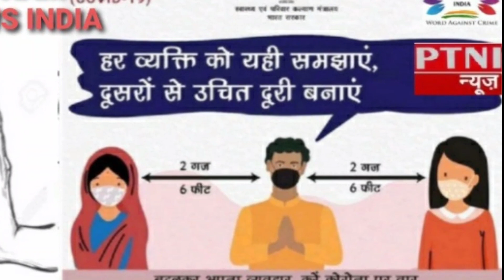कोरोना के बढ़ते प्रकोप से UP में अब सार्वजनिक कार्यक्रमों पर लगी रोक, लॉकडाउन की आशंका! -PTNI न्यूज़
दुनिया भर के लिए तबाही बन चुका कोरोना वायरस (COVID-19) दोबारा उत्तर प्रदेश को डराने लगा है। देश के कुछ राज्यों में कोरोना महामारी के एक बार फिर नये सिरे से पैर पसारना शुरू कर दिया है। राष्ट्रीय राजधानी नई दिल्ली, आर्थिक राजधानी मुम्बई और गुजरात, छत्तीसगढ़ के बाद अब राजस्थान और उत्तर प्रदेश में यह बढ़ने लगा है। डेढ़ माह के बाद रिकार्ड 44 कोरोना मरीज राजधानी लखनऊ में पाए गए। विश्व स्वास्थ्य संगठन (WHO) और केंद्र सरकार की चेतावनी के बाद उत्तर प्रदेश में भी कोरोना के मद्देनजर सरकार ने फिलहाल सार्वजनिक कार्यक्रमों पर अगले आदेश तक रोक लगा दी है। अब पिछले साल की तरह इस बार भी शादी समारोह में 50 लोग व अंतिम संस्कार में 20 लोगों को ही अनुमति दी जा सकती है। प्रधानमंत्री नरेन्द्र मोदी ने राज्य सरकारों से कहा कि संक्रमण की दूसरी लहर पर तेजी से निर्णायक कदम उठाकर तुरंत रोक लगाने की जरूरत है।
नागपुर। महाराष्ट्र के नागपुर में सोमवार को कड़ी पाबंदियों के साथ एक सप्ताह के लिए लॉकडाउन लगा दिया गया और अधिकारियों ने नियमों का उल्लंघन करने वालों को कड़ी कार्रवाई की चेतावनी दी है
पिछले सप्ताह से उत्तर प्रदेश में भी बढ़ते केस को देखते हुए मुख्य सचिव RK तिवारी ने निर्देश जारी करते हुए कहा कि दूसरे प्रदेशों के आने वाले यात्रियों की जांच अनिवार्य रूप से की जाए। साथ ही एयरपोर्ट, रेलवे स्टेशन पर एंटीजन टेस्ट जरूर हो और लक्षण दिखते ही उनका RTPCR जांच करा लिया जाए।
वहीं प्रधानमंत्री नरेंद्र मोदी ने कहा कि कोरोना के खिलाफ अब लापरवाही की कोई गुंजाइश नहीं होनी चाहिए। कोरोना की लड़ाई में हम आज जहां तक पहुंचे हैं, उससे आया आत्मविश्वास, लापरवाही में नहीं बदलना चाहिए। हमें जनता को पैनिक मोड में भी नहीं लाना है और परेशानी से मुक्ति भी दिलानी है। टेस्ट, ट्रैक और ट्रीट’ को लेकर भी हमें उतनी ही गंभीरता की जरूरत है जैसे कि हम पिछले एक साल से करते आ रहे हैं।
प्रथम टीवी न्यूज इंफा के लिए नई दिल्ली से राजीव कुमार की रिपोर्ट